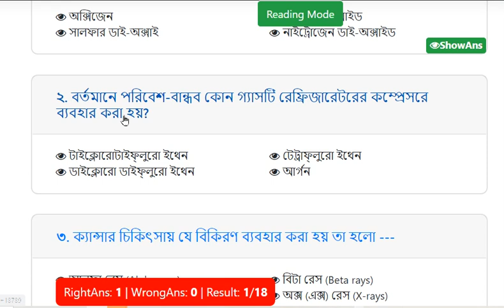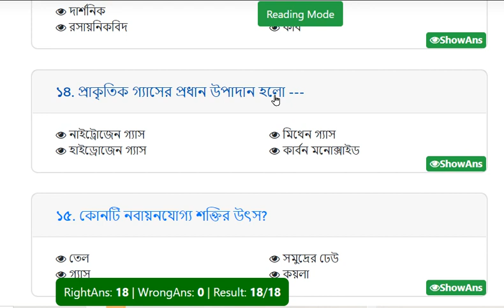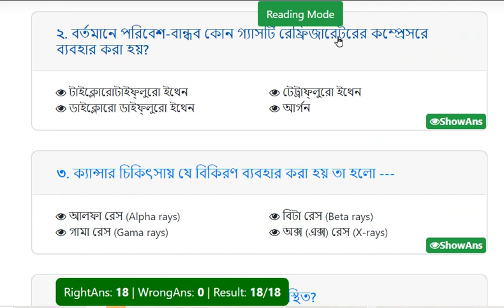Model Test Exam -2022